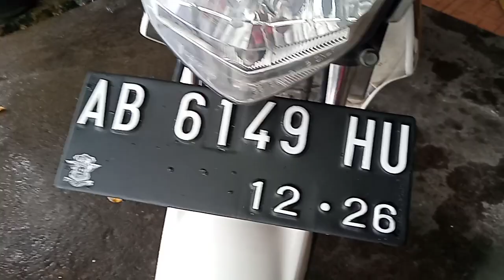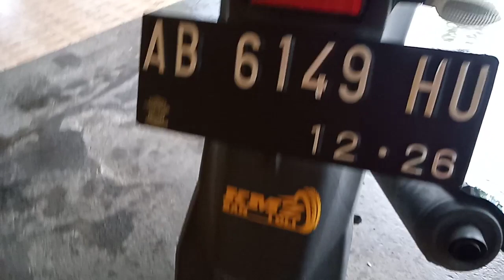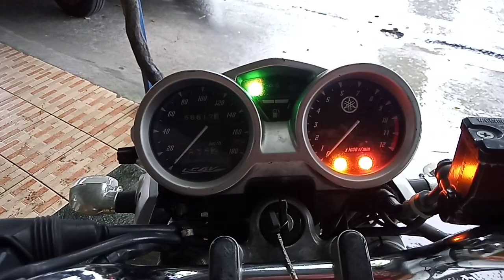Review motor bekas Yamaha Vixion tahun 2011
Yamaha Vixion tahun 2011,plat ab sleman, surat lengkap, pajak hidup bln 12 (baru), plat 2026,harga 9,3jt,wa 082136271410, lokasi maguwoharjo Yogyakarta